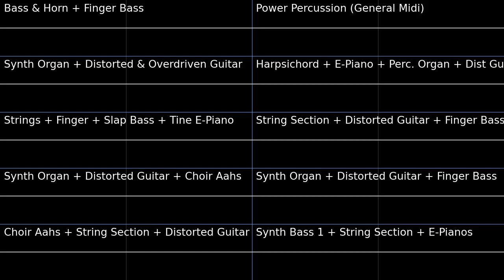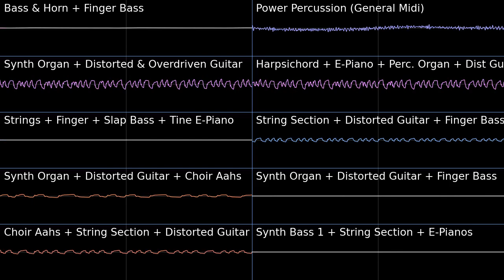Bloody Tears - Castlevania SOTN PMD2 Soundfont Cover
This midi is a MESS. But this turned out semi decent.
Bloody Tears - Castlevania Symphony of the Night (Sony Playstation)